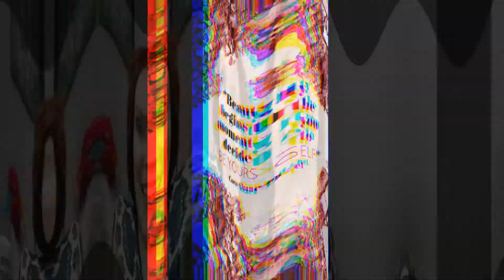Unboxing my first FabFitFun! Summer 2018 box first impressions!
My very first Fab Fit Fun box, unboxing and first impressions!

I had to share with y'all my reaction to the items and my unfiltered thoughts. This is a quarterly subscription box that you can pay for annually or every three months. It contains not only makeup but other items like jewelry, skin care, home items, decorating stuff, and fitness items.

Unboxing starts at 2:17 if you're not interested in my mini life update.

I also use for all of the information on the different items I didn't choose since FFF lets you customize a lot. The images I use are from their website, definitely check them out, I'm constantly on there!